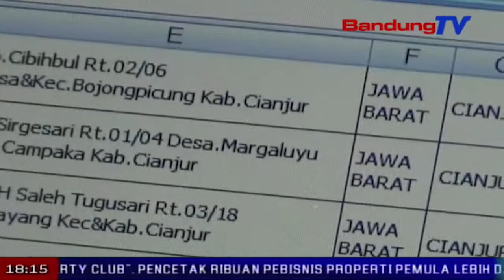378 Orang Penghuni LAPAS Belum Ada Di Database | SBR | BANDUNG TV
SBR | BANDUNG TV | NIKEN PRATIWI | Jelang pemilihan gubernur dan wakil gubernur jawa barat, kpud cianjur  bersama dinas kependudukan dan catatan sipil kabupaten cianjur, merekam biometrik ratusan warga binaan lapas kelas dua-b cianjur. hal tersebut lantaran setidaknya 378 penghuni lapas cianjur belum ada di database disdukcapil.